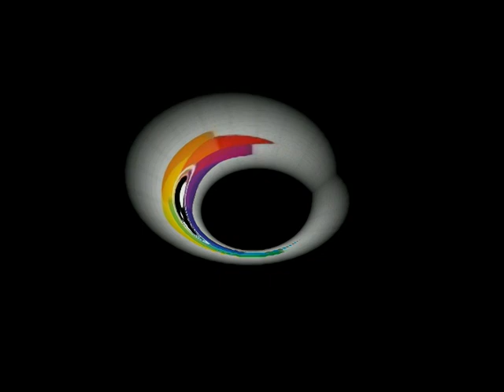EXCITANDO A NOVINHA